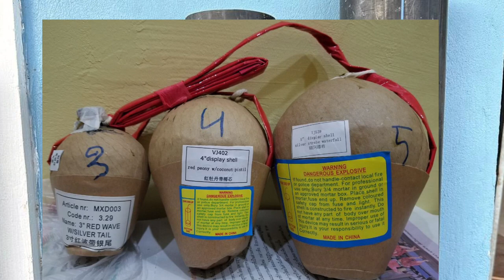កាំជ្រួច​ គ្រាប់លេខ៤ចិន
✅ចុចទិញនៅលិងក្រោមនេះ (link)
KP Fireworks🔷ហាងអនឡាញ
✅ទទួលកម្ម៉ង់ទិញអីវ៉ាន់ជូនអតិថិជន
កាំជ្រួច,គោមបង្ហោះ,សៀវភៅថៃ,ស្បង់ចីវរថៃ,ផាវគ្រាប់បែក,ផាវខ្សែ,ផាវមេអំបៅ,ផាវ២តង់,ផាវ៣តង់,កាហ្វេសុខភាព,ឈុតដូនជីស ធូបផ្កាភ្លើង